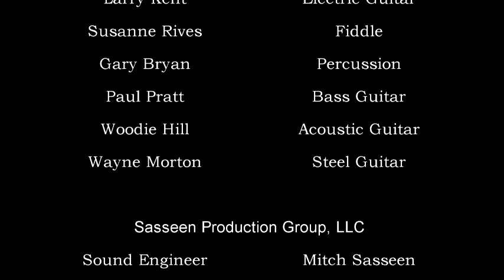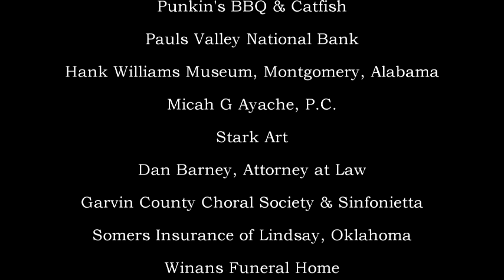Pauls Valley Opry - August 2023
Jae L Stilwell's cover of It's A Little Too Late"